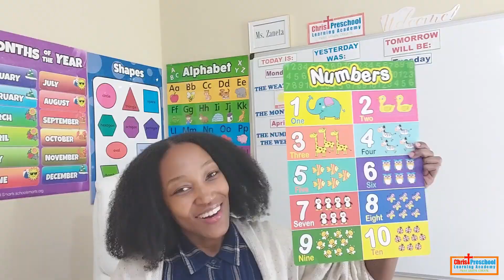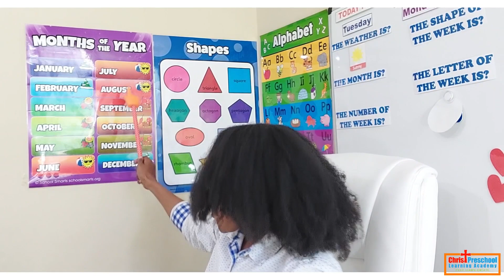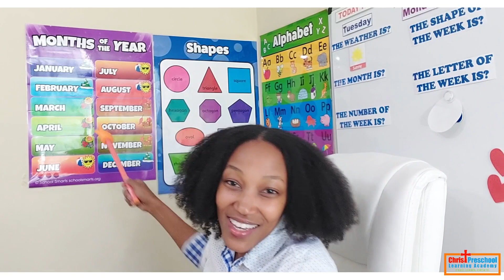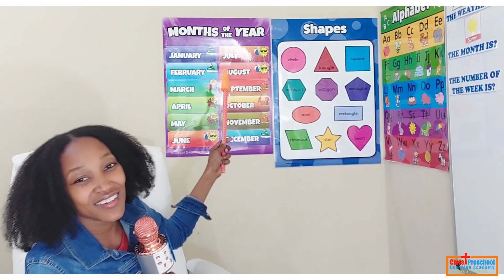MONTHS OF THE YEAR SONG | 12 MONTHS OF THE YEAR | KIDS LEARNING SONGS | PRESCHOOL LEARNING VIDEO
Hey friends! Are you ready to learn the Months of the Year? Ms. Z will help kids learn the 12 months of the by singing the Months of the Year Song! This Months of the Year song is good for kindergarten or preschool kids.

Come learn with Ms. Z right from the comfort of your home, and sing the Months of the Year Song!